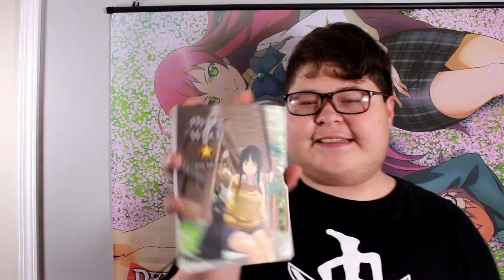(The Flying Witch Volume 1 Review) My First Slice Of Life Manga Series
Hello guys in todays video I'm going to be talking about the Flying witch and how it's my first slice of life manga series and ill also talk about how much i like the book too but yeah if you enjoyed then leave a like and if you really enjoyed Consider subscribing but anyways guys ill see you in the next video